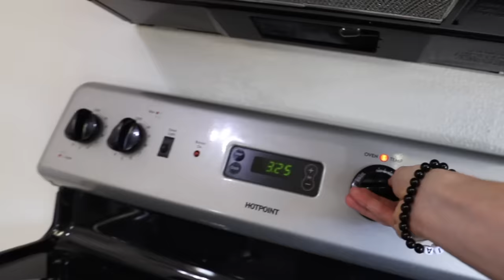MAKING CUPCAKES BLINDFOLDED!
I also edited this blindfolded..